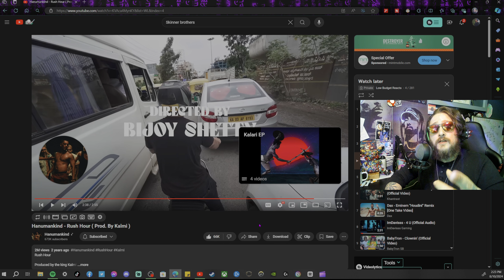| First Time Reaction | Hanumankind - Rush Hour ( Prod. By Kalmi )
OR HEAD OVER TO THESE OTHER SITES🤘
COME HERE FOR ALL GAMEPLAY (WE PLAY IT ALL)
AND THEN HEADOVER TO TIKTOK WHERE WE ALWAYS POSTING CLIPS💪🏼💪🏼
AND EVEN HERE!

WHATTTT UP GANNNNG WE ARE BACK TODAY WITH THAT BEAST @Hanumankind AND IN THIS reaction reactionvideo WE ARE IN FOR A FUN TIME WITH THIS ONE!! ALSO SHOUT OUT TO ALL THE NEW SUBS YOU GUYS ROCK TYTY FOR BEING HERE IT BIG LOVE LIKE ALWAYS 🤘 ALSO WE ARE ON THE roadto5k WHICH IS STILL CRAZY AF JAJAJA BUT DROP A SUB HERE